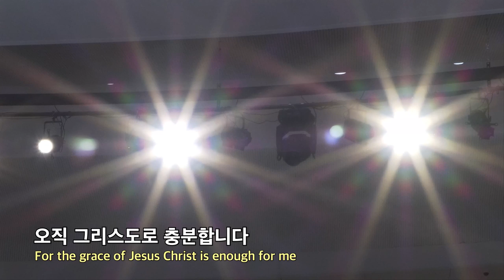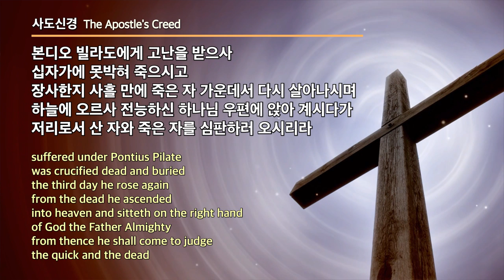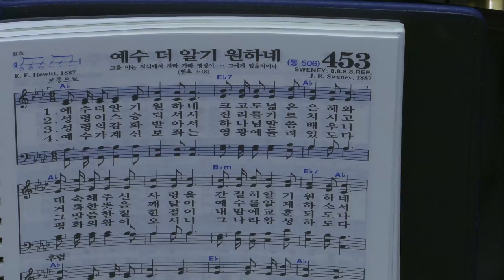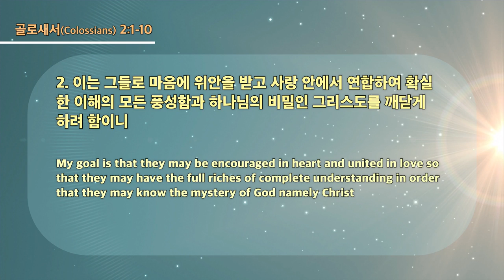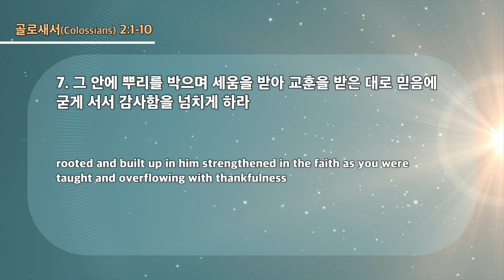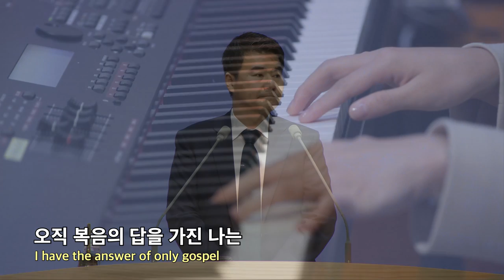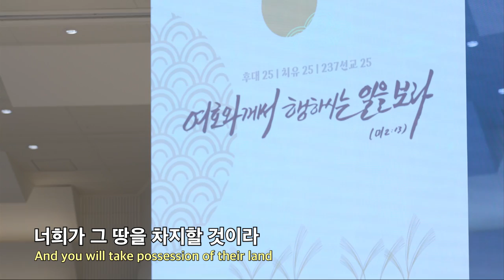20231008 대구하나교회 3부예배 전체